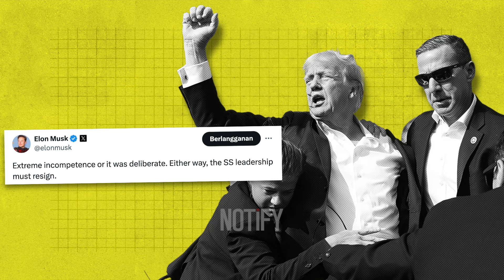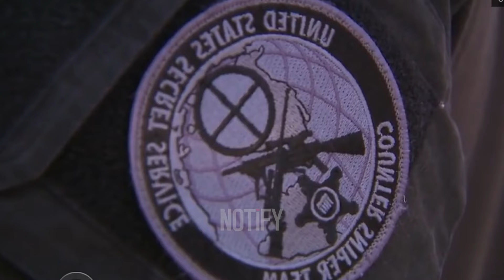US Secret Service Failures During Trump's Assassination Attempt Revealed!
Discover the alarming "Secret Service Security Failures Exposed During Trump's Assassination Attempt" in our latest video! This shocking event has unveiled significant lapses in the Secret Service's protection of former President Donald Trump. We delve into the critical security breaches, explore how the assassin evaded protection, and analyze the implications for the Secret Service. Join us on NOTiFY as we uncover the details behind this unprecedented security failure and its impact on future presidential protection protocols.

Unveil the shocking truths behind the Secret Service's failures. Don't miss this crucial investigation!
Secret Service, security failures, Trump's assassination attempt